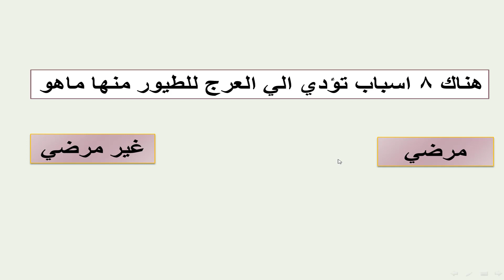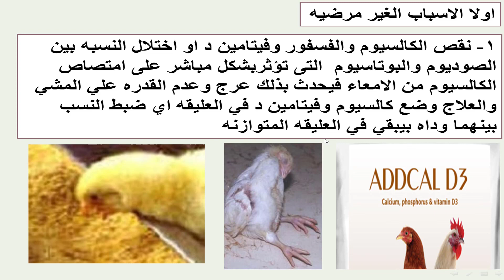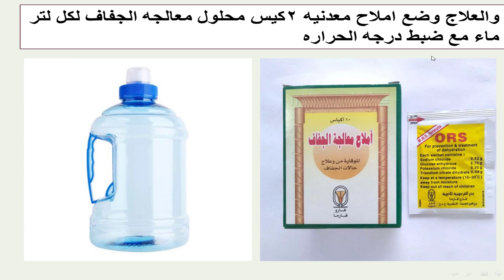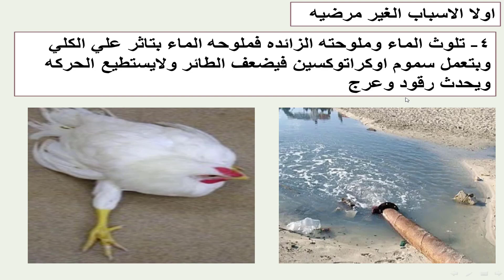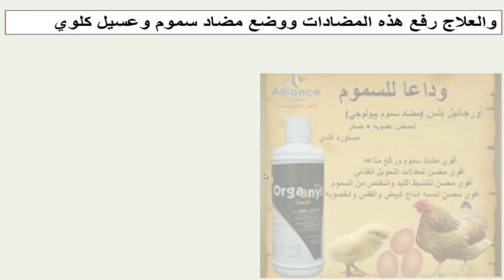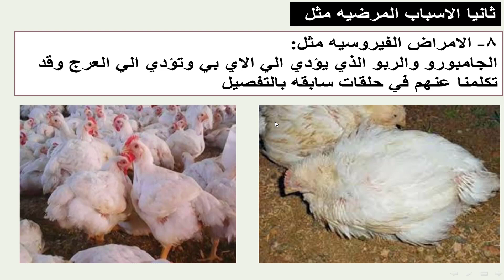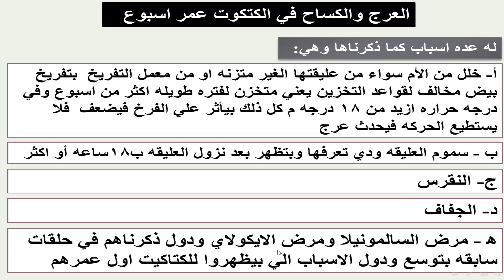علاج العرج والكساح في الدواجن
هناك 8 اسباب تؤدي الي العرج للطيور  مرضي و غير مرضي
اولا الاسباب الغير مرضيه
نقص الكالسيوم والفسفور وفيتامين د
الجفاف وهو فقد الطائر لمحتوي المياه لجسمه
النقرص الاحشائي
تلوث الماء وملوحته الزائده
اضافه المضادات الحيويه
ثانيا الاسباب المرضيه مثل
السموم الفطريه وخاصه الاوكراتوكسين
الامراض المعويه
الامراض الفيروسيه